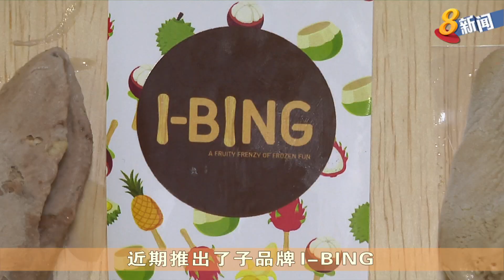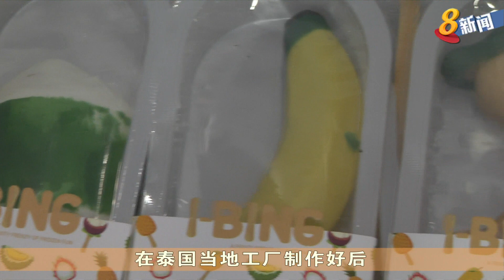【流行挖哇WOW】本地商家冰棍上玩出新花样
配合狗年，本地有商家就推出了狗狗造型的冰棒希望吸引年轻顾客。另外，也有业者则是同样利用冰棒的棍子玩出新花样，推出可爱卡通人物造型的蛋糕冰棒。